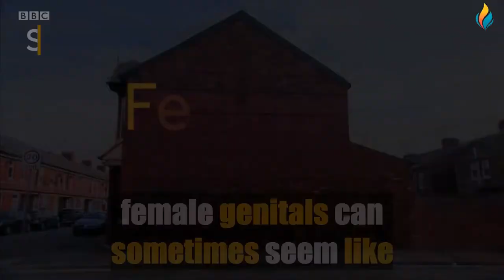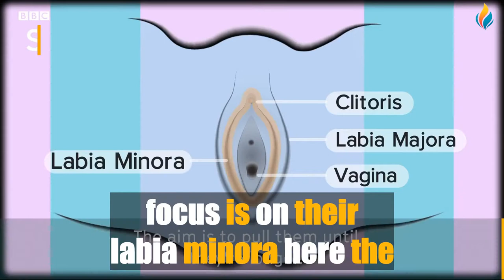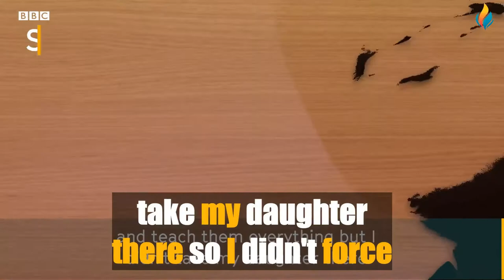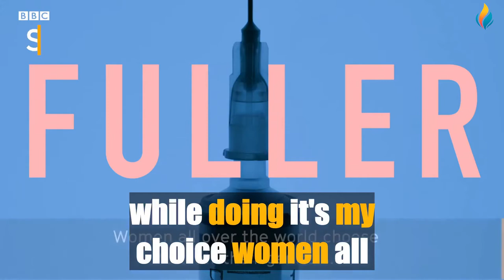Learn English With Stories 🔴Short Documentary - Big Subtitles 👉346